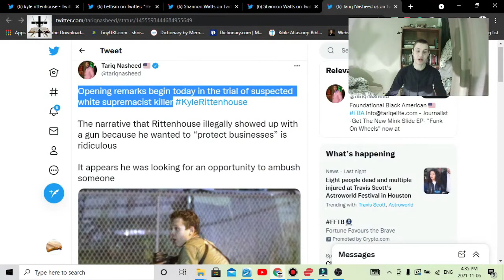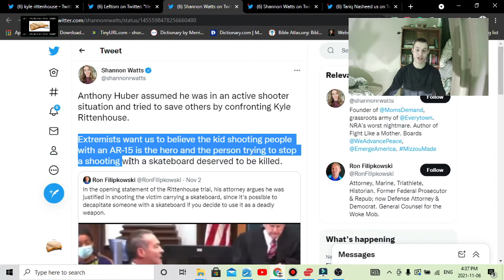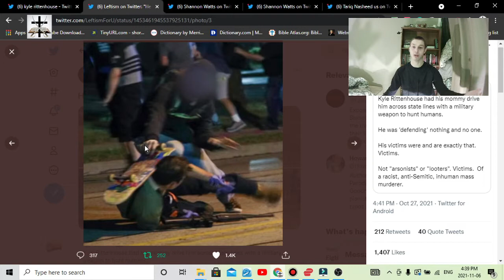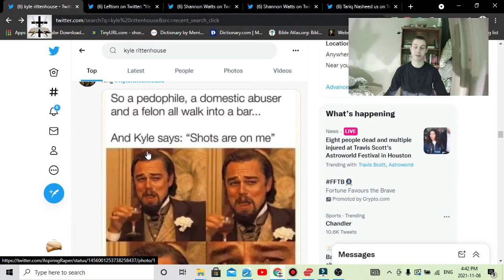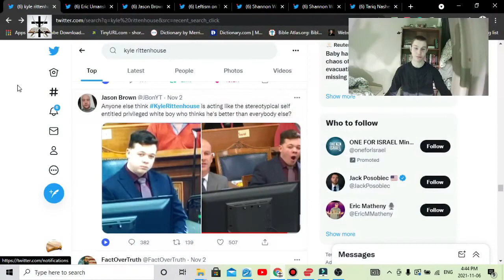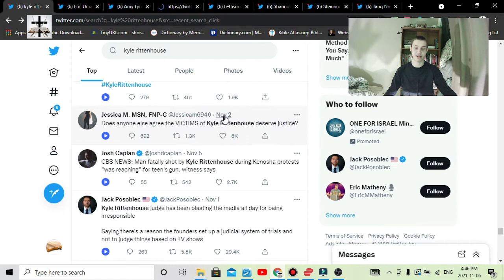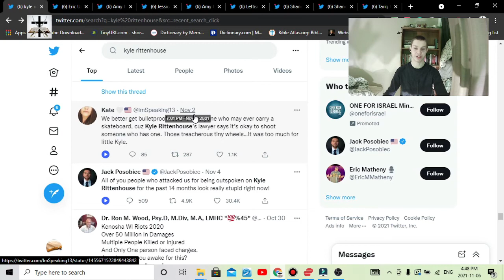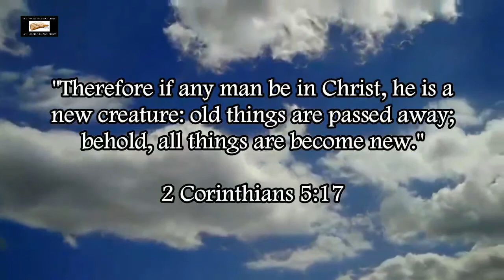Kyle Rittenhouse Trial & Social Liberal Insanity On Twitter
Complete social liberal insanity in these Tweets on Twitter regarding the Kyle Rittenhouse trial.